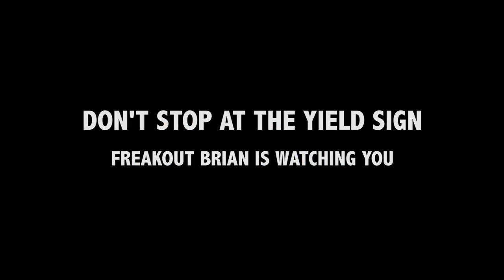Yield Sign PSA